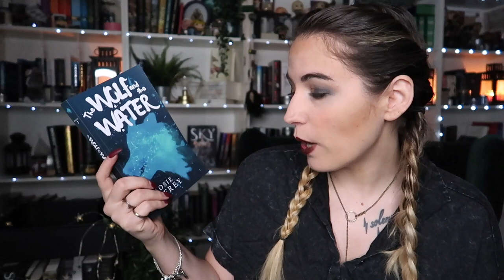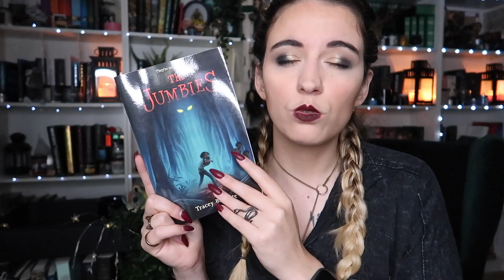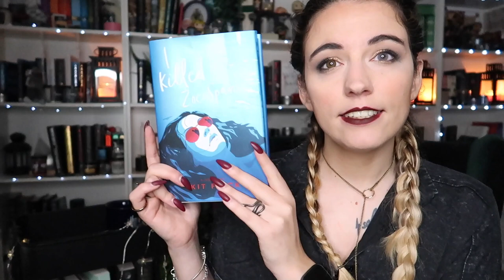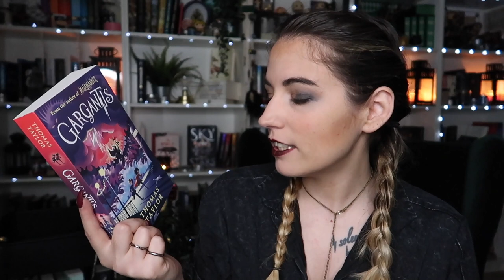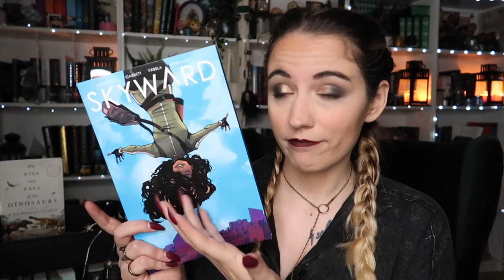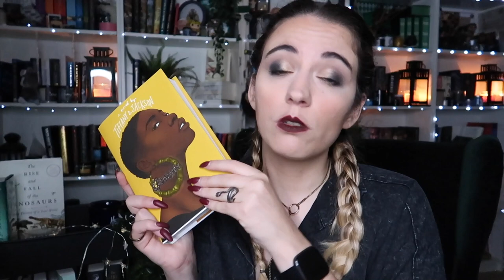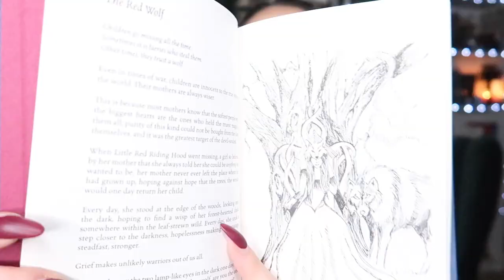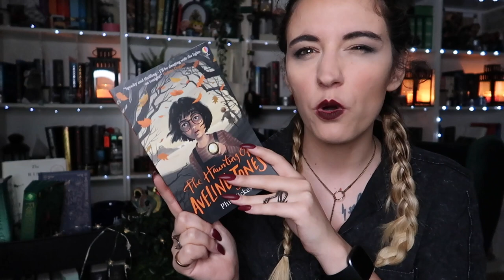Book Haul | July, August & September, books I got from friends, boxes & authors | the wild Sasha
Hello Wolves 🐺,

What's up?

00:00 Intro and books I got in July
05:43 Books I got in August
09:57 Books i got in September

And if you did read what I just wrote, add the word "lief" in your comment.
Meaning: soon; gladly.

Sasha

My wishlist:

Jewelry & Jewelry Boxes by PorolineMakes:
REP CODE: MOONY10
(€27,00 / USD+-30 / £+-24 + Shipping):

Sudio:
CODE: wildsasha